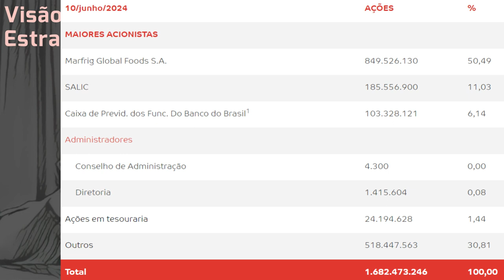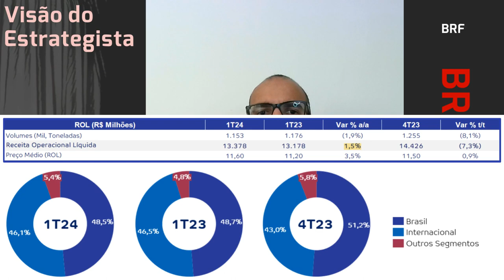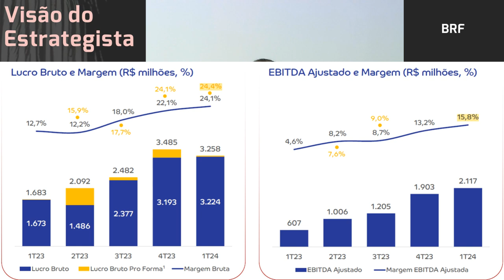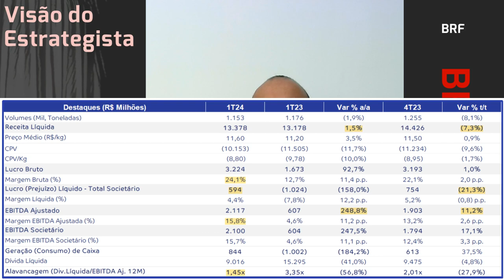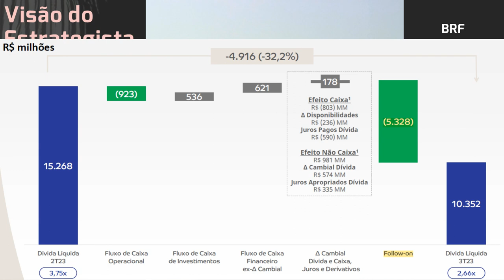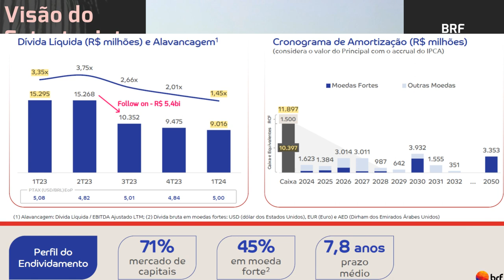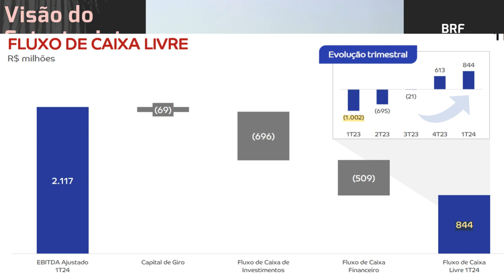15.06.2024 - Visão do Estrategista - Resultados BRF 1T24 - BRFS3